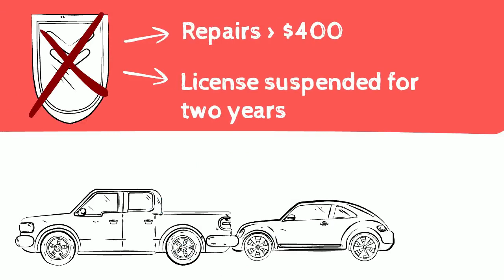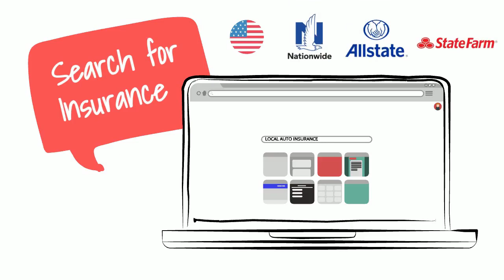Ufafanuzi wa Bima ya Magari ni Nini, Kwa Nini Unaihitaji, na Jinsi ya Kuipata (Swahili)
Katika video hii tutaanzisha bima ya magari na kueleza jinsi ilivyo muhimu unapokuwa dereva aliyeidhinishwa nchini Marekani. Huko Ohio, kuendesha gari bila bima ni kinyume cha sheria na kunaweza kusababisha faini kubwa na leseni yako kusimamishwa. Hakuna Bima Sio Nzuri!